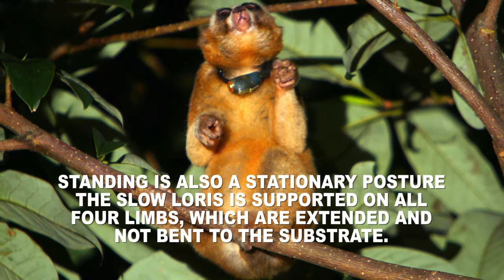Slow Loris Ethogram: Sit and Stand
Stationary postures are important to know when preparing and scoring your ethograms. The key difference in sit and stand postures in slow lorises is their hind limbs. If limbs are extended, it can be scored as standing, if not then the posture is sitting.